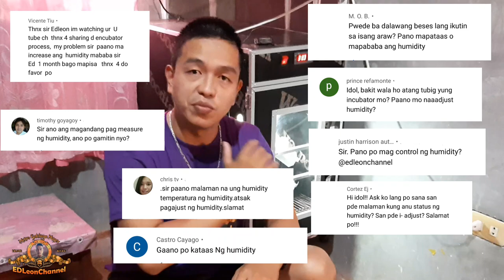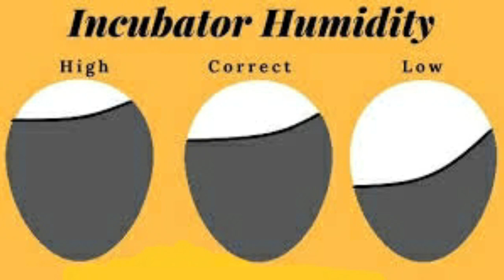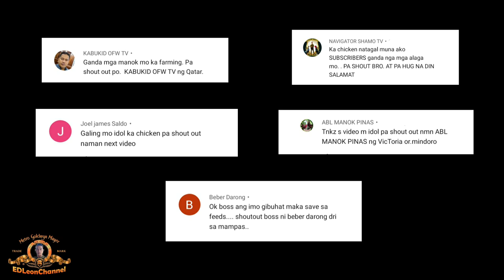PAANO PATAASIN AT PABABAIN ANG HUMIDITY NG INCUBATOR | HOW TO INCREASE AND DECREASE HUMIDITY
Good day mga idol KaChicken, welcome ka dito sa ating channel.

Sa video na ito mga kachicken esi.share ko sa inyo kung paano pataasin at pababain ang humidity sa ating incubator.

Maraming mga nagsisimula palang sa pagmamanokan na nagtatanong sa atin tungkol sa humidity ng incubator, kaya ibinahagi ko sa inyo ito, at sanay makatulong sa inyo mga idol kachicken.

Dapat ay tama yung humidity sa ating incubator para maayos ang development ng ating mga sisiw sa kanilang development stage.

How to increase and decrease humidity.

Paki.like nalang din mga idol KaChicken bilang supporta dito sa ating Channel, at Paki.share nalang din mga idol para makatulong din sa tayo iba.
Comment nalang kayo mga idol sa baba.
Maraming Salamat. Keep Safe Always,
Godbless ♥♥♥